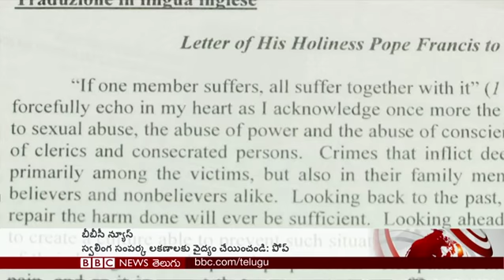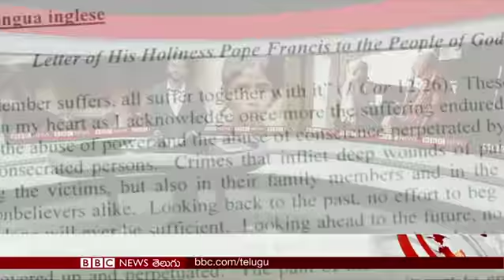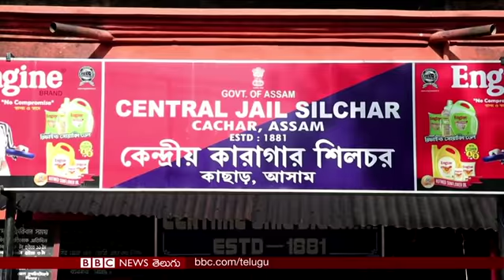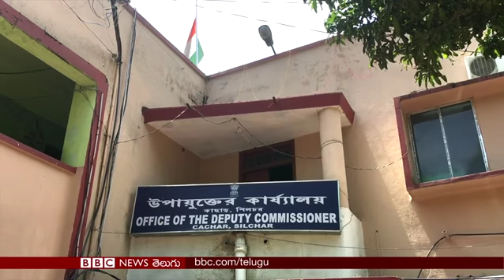Dozens of skeletons found in Srilanka–BBC Prapancham with Pavankanth-27.08.2018 –BBC News Telugu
శ్రీలంకలోని మన్నార్లో ఇటీవల మరో శవాల దిబ్బ బయటపడింది.
తమిళ టైగర్లకు, సైన్యానికి మధ్య 26 ఏళ్ల పాటు సాగిన అంతర్యుద్ధంలో వేలాది మంది ప్రాణాలు కోల్పోగా, మరెందరో కనిపించకుండా పోయారు.

ప్రస్తుతం బయటపడిన అస్థిపంజరాలను గుర్తించే పనిలో నిపుణులు ఉన్నారు.
బీబీసీ ప్రతినిధి అన్బరసన్ ఎతిరాజన్ అందిస్తున్న కథనం.